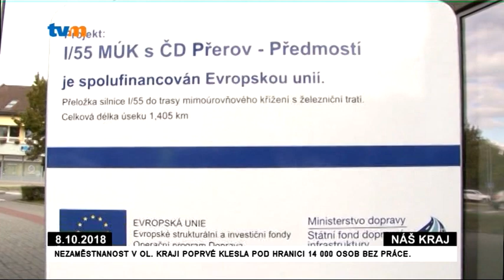NÁŠ KRAJ - 8. října 2018